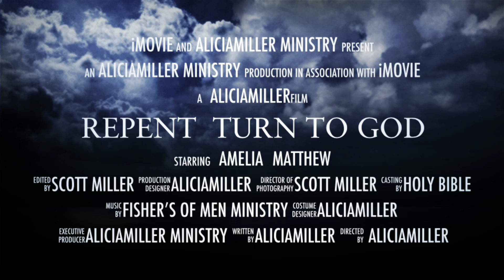2Corinthians 4&5 “We Are Not Preaching Ourselves But CHRIST JESUS Our LORD”aliciamillerministry